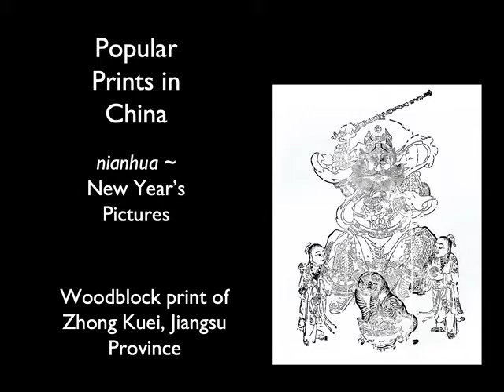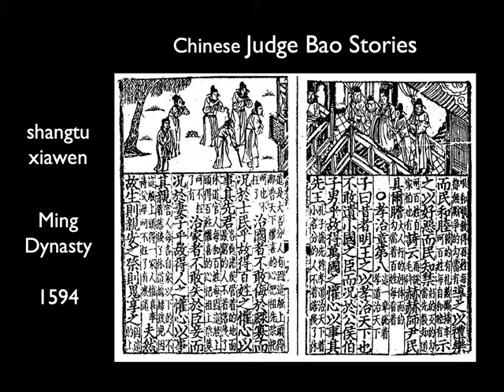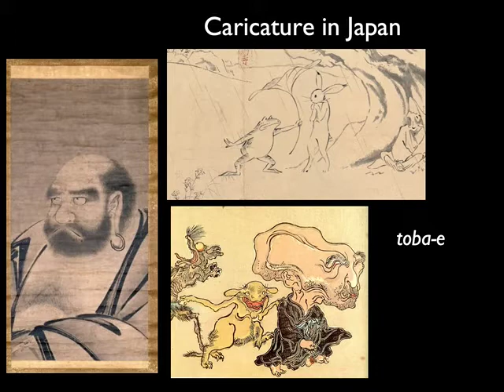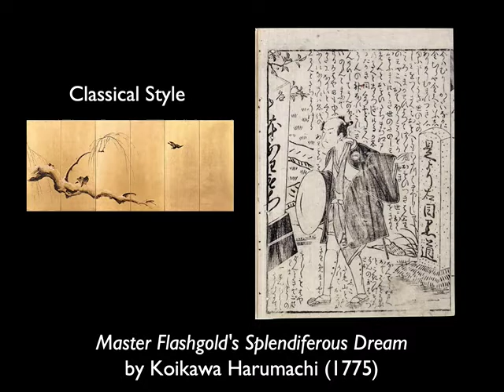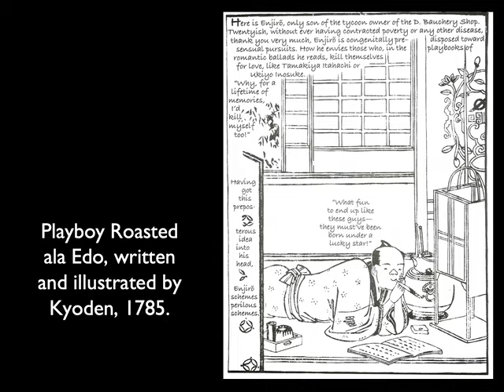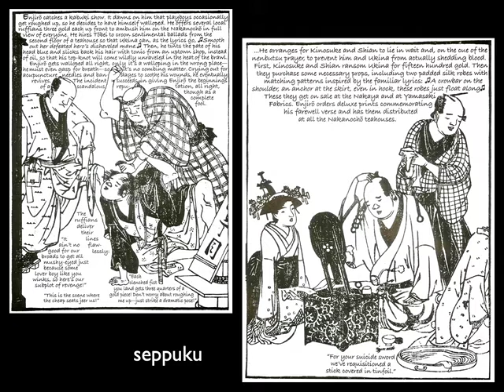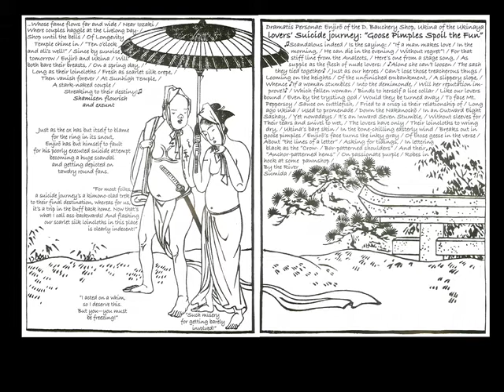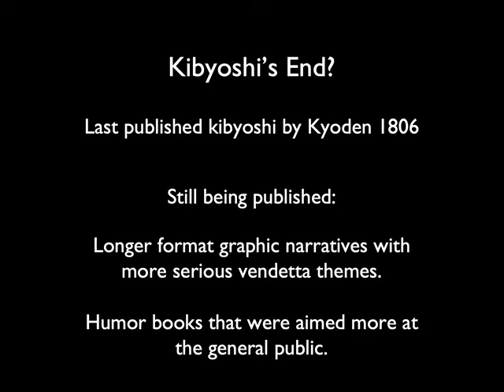History of Graphic Narrative, Lecture 6: Kibyoshi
Overview of the development of graphic narrative in China and Japan.